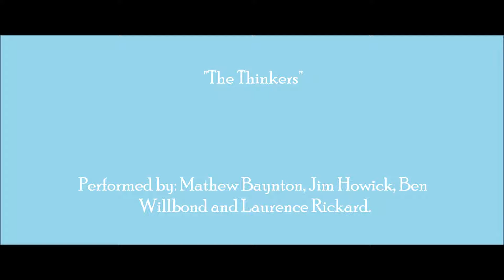- Horrible Histories - The Thinkers song (Audio) ~ Español Laino ~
Horrible Histories
"The Thinkers"
Performed by:
 Mathew Baynton, Jim Howick, Ben Willbond and Laurence Rickard.